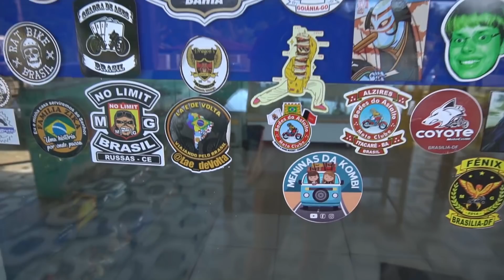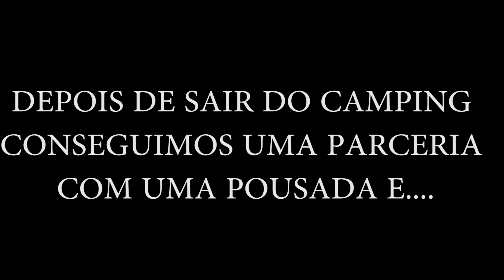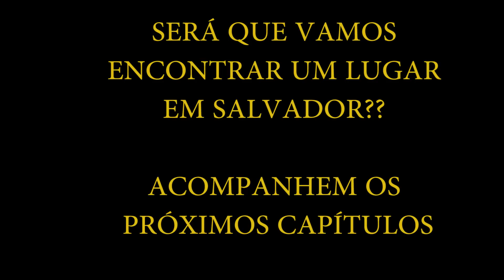Fomos EXPULSAS da POUSADA em SALVADOR! Não temos ONDE FICAR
Apoiadores: VOU DE BALÃO/ Balneario Camburiu-SC

Apoie o Canal faça um pix de R$ 1,00 para 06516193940

Você pode nos ajudar com nossa aventura, sendo um fã de carterinha aqui no youtube e contribuindo apenas com : R$ 4,99
Assim como o:
Ubiratan Vithoft
jose geraldo ordones
Celso Licciardi
Markao Godoy
Charles Assis
Rose Oliveira
Otávio Batista

- COMPARTILHANDO NOSSOS VÍDEOS

- COMPARTILHANDO AS PUBLICAÇÕES QUE MAIS GOSTAREM

OBRIGADAAAA!